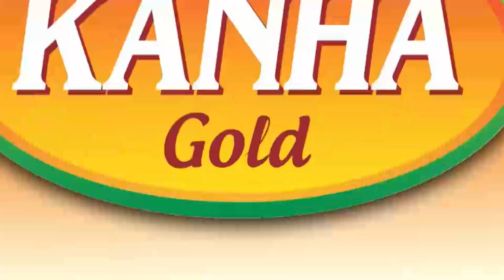ଏସି ବଗିରେ ନାହିଁ ଏସି, ଚଳେଇବାକୁ କହିଲେ ମା ଭଉଣୀ ଗାଳି ଦେଉଛନ୍ତି